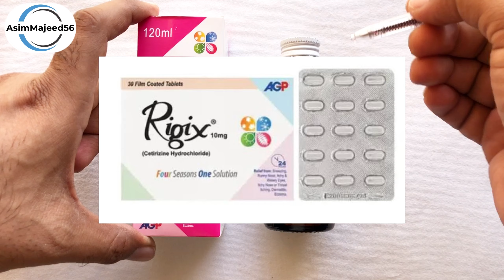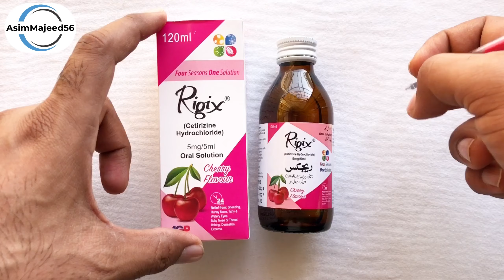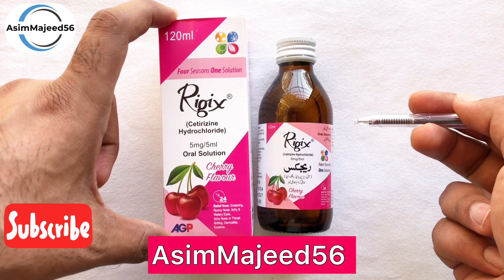Rigix Syrup For Babies Uses In Urdu.| Rigix Syrup Side Effects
In this video i will review rigix syrup.Rigix syrup contains cetrizine which is an antihistamin or anti allergic medicine used to treat various allergic conditions like chronic urticaria,dermatitis,eczema and allergic rhinitis etc.I will talk about rigix syrup uses benefist and side effects.I will also explain about rigix syrup dosage and how to use it.So here is full honest review hope you will like it.